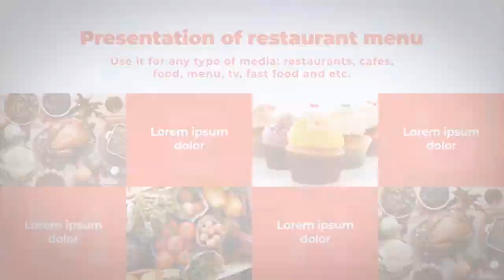Food Slideshow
Hello! Food Slideshow AE has a modern design, perfect for food organic, food blogger, restourant display menu, kitchen promo. This template contains a single click color setting. Impress your audience with this fast and creatively animated AE template. Available in HD.